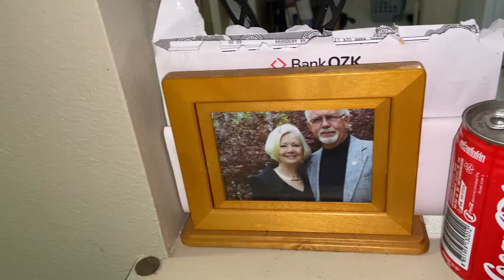Mission Moment with Michael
Michael lives in one of our apartment complexes and exemplifies how Easterseals Arkansas supports independent living. He was a model in the 2020 Fashion Event and is a proud ambassador for our Community Living program.